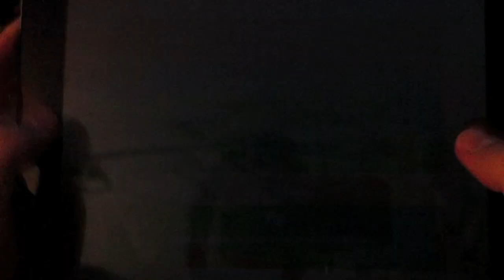Smash Cops - Level 15 - 5 Stars - New Record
The Invisible Gamer sets a new record on Smash Cops! - Level 15 completed in just over 12 seconds. Achieving a 5 star rating

How to do it: It helps if you use this vehicle (The Guardian) but just make sure you follow the vehicle closely and get a few good side and front smashes. Always try and avoid those annoying cop cars.. sometimes I just wait until they get out of the way